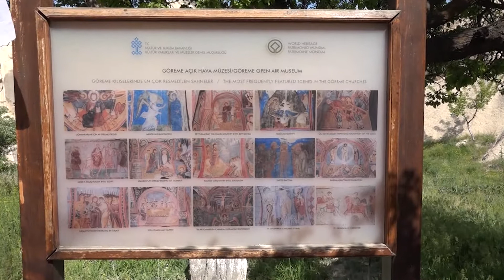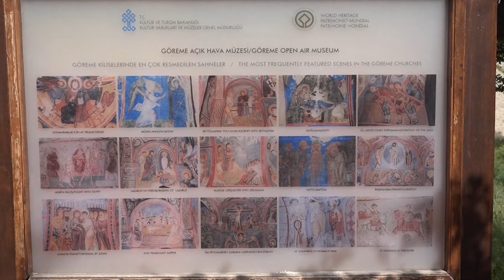КАПАДОКИЯ - СТРАНАТА НА КРАСИВИТЕ КОНЕ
Кападокия! Страната на красивите коне! Така се превежда името на тази невероятна област в централна Турция, която няма аналог в света...  За историци, геолози, за науката,  Кападокия  сигурно  е  богато  поле за изследвания и открития, за нас като християни,  това е  преди всичко – рожденното място на Свети Георги,  убежище за ранните християни, място,  според преданията, с 1000 църкви, параклиси и манастири в дълбокото минало.
 Един поглед назад във времето ни връща вбронзовата епоха, когато хетите й дават името Хати. След падането на империята им, Кападокия преминава последователно в ръцете на асирийците, на Персийската империя, на Александър Македонски и накрая на династията на Ариатес.
През II в. пр. Хр. Кападокия  е подчинена  на Римската империя, а при управлението на император Тиберий става нейна провинция.
През II в. от новата ера, гонени от римляните,  раннохристияни намират убежище по тези земи и решават да се възползват от естествените вулканични формирования, за да се защитят от вражеските нападения. Те създават подземни градове (свързани помежду си с плетеници от тунели) с къщи, винарни, водохранилища, параклиси, църкви и дори манастири в тях.
Кападокия остава римска провинция  до разделянето на империята, когато попада под управлението на Константинопол. През IV век тук живеят  Кападокийските отци, считани за първите, формулирали Християнския Символ на вярата.
През VIII в. арабите нахлуват в Кападокия, а  през XII в. тя преминава във властта на селджукските турци, като в  края на XIV в., при управлението на Баязид, става част от Османската империя.
  Сегашна Кападокия е една от основните туристически дестинации в Турция, посещавана годишно от над 10 милиона туристи. Църковният  комплекс с 30 отворени  за посещения скални църкви   е пълен с  хора от сутринта. Тук свеждаме глава пред подвига на първите християни, пред живописците и монасите, които са  оставили своя  неизличим белег в скалата и в историята на нашата вяра.
Ето ни и в подземния град – най-старият,  Деринкую,   в превод – дълбок кладенец. По сложност, според учените,  може да се сравнява с египетските пирамиди. Смята се,  че строежът му е започнал  е през  800 г пр.н.е. от фригийците. Този град е  на 13 нива с  15 000 малки шахти за  въздух, на 85 метра дълбочина, и съдържа стотици  фамилни стаи,  олтари, хранилища, дори преси за грозде и конюшни.
Вълшебните комини, Скалният замък, Подземният град, долината на гълъбите, долината "Зелве", скалите, чиято форма наподобява семейство, възвишението Учисар, панорамата край град Гьореме... Няма да запомним имената на  всички забележителности на  Кападокия, това е ясно.
Градовете  Невшехир, Юргюп, Ючхисар сега се сливат в едно в спомените ни за  това уникално място. В него  танцът на дервишите в нощта е само едно от чудесата, които няма  как да видите на друго място или  в друго време...
Автор Татяна Николчева
Оператор Аспарух Йончев
2018 г.